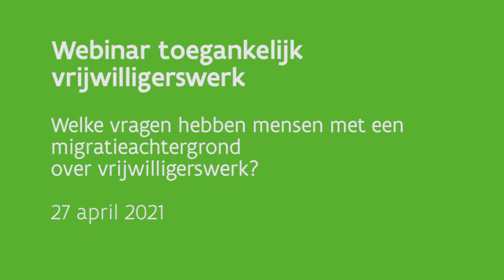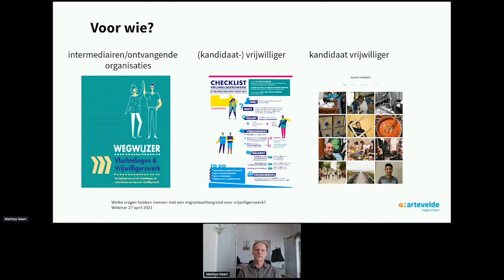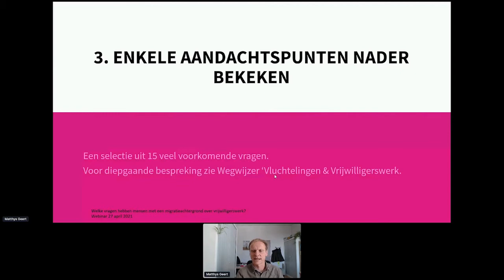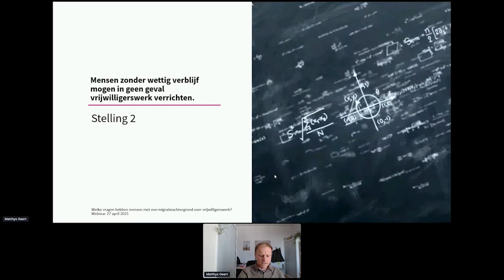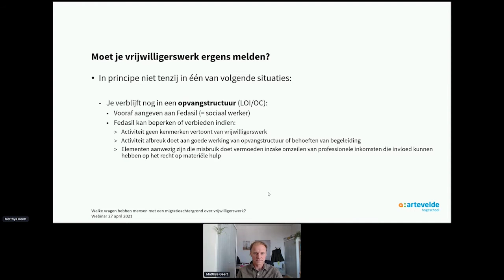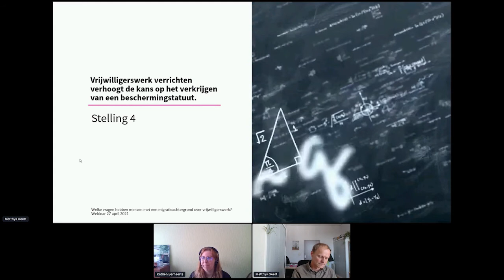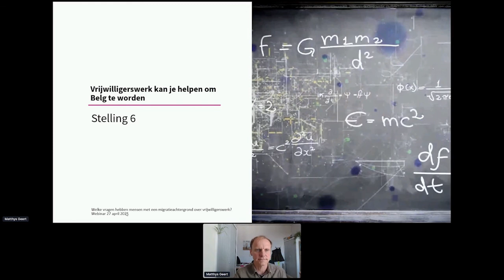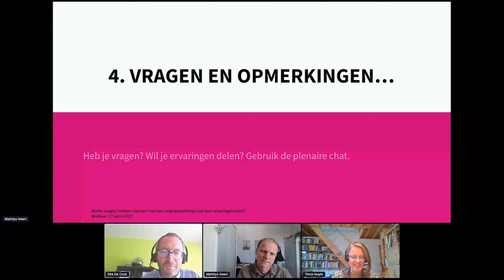Toegankelijk vrijwilligerswerk voor mensen met een migratieachtergrond: deel 4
Vierde webinar in een reeks van vier over vrijwilligerswerk voor mensen met een migratieachtergrond.

Welke vragen hebben mensen met een migratieachtergrond over vrijwilligerswerk? Hoe leg je nieuwkomers uit wat vrijwilligerswerk is en wat er allemaal bij komt kijken? Tijdens hun tweejarig project Vlucht Vooruit onderzocht de Arteveldehogeschool hoe vrijwilligerswerk werkt als integratiemiddel voor asielzoekers en erkende vluchtelingen. Ze ontwikkelden een wegwijzer en een checklist.

Opgenomen op 27 april 2021.